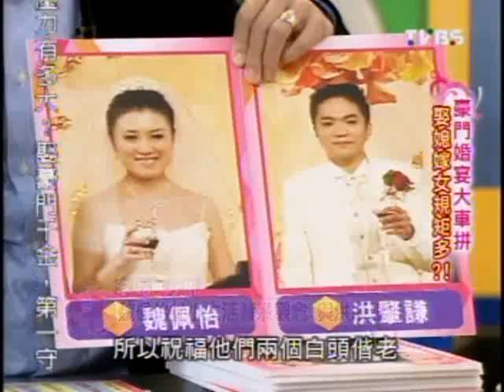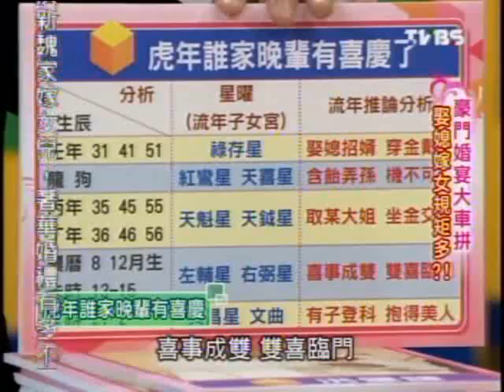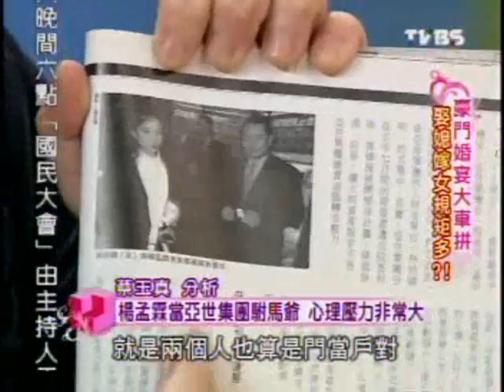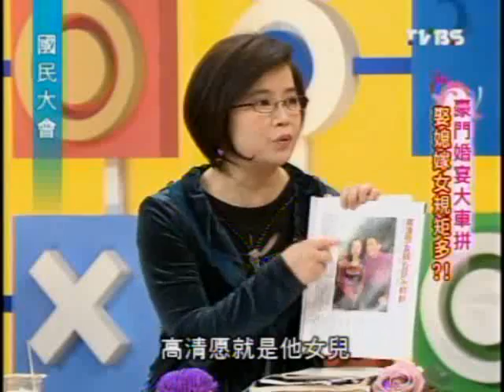國民大會：豪門婚宴大車拼(5/5) 20100113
(TVBS) 國民大會 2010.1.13. (少錄開場一小段)